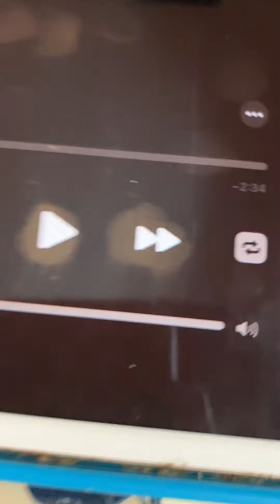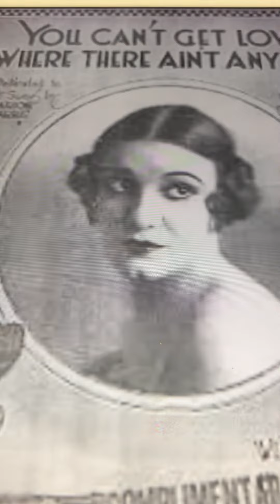Nobody Lied Marion Harris 1922